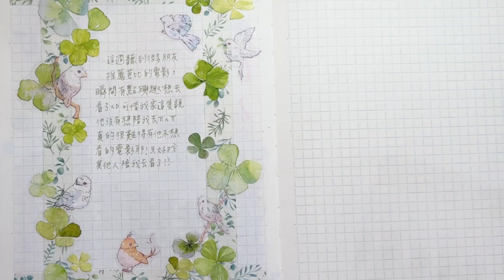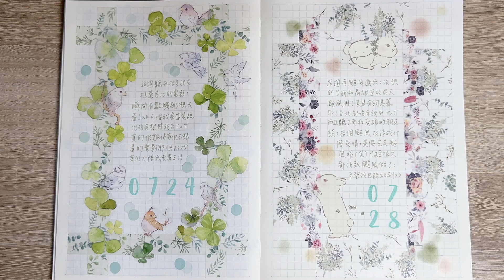sub) 【紙膠帶活用術】Journal with me🪶森林小鳥和兔兔拼貼｜Birds and Bunnies in the forest collage｜手帳デコ｜マステ活用｜森の鳥と兎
🪶BGM
Title：polar star
Artist：こうだつの